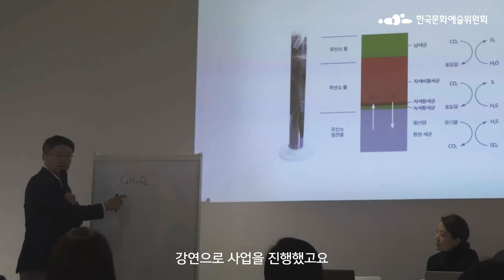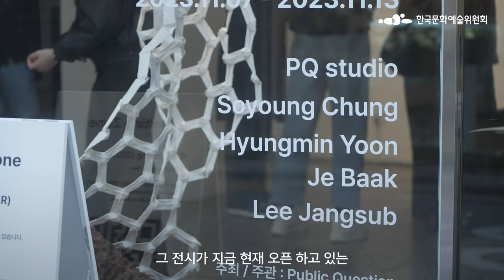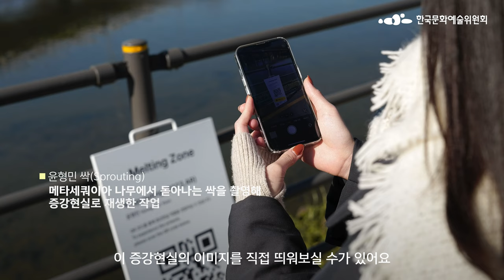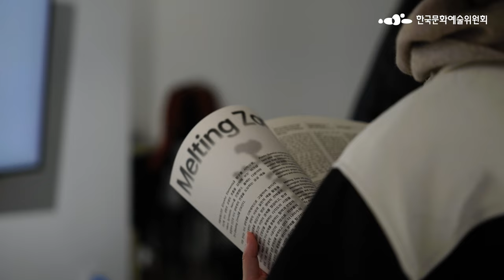[ARKO] 미시 생태계를 통해 자연과 인간의 공존을 묻다｜Careful Elements 🔬｜퍼블릭퀘스천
✨ 2022~2023년 아르코공공예술 × 퍼블릭퀘스천

눈에 보이지 않는 '작지만 다정한' 존재들의 섬세한 세계에 주목합니다.
퍼블릭퀘스천은 오랜 시간 자연과 함께 공생해온
그들의 세계를 살펴보며 우리의 생태감각을 다시 일깨우고,
이를 통해 자연과 인간의 관계성과 균형에 대하여 되돌아보는
예술 프로젝트를 선보였습니다.